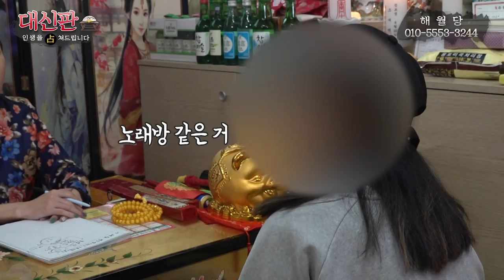[엑소시스트 리얼점사-대신판] 내림굿은 아무나 하나.엑소시스트해월당 010-5553-3244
신내림을 피할 수 없는 그녀
피할 수 없는 운명이라면 그녀의 선택은?

나에 고민은. ?
무료점사 대신판에서 알아 봅시다.
누구나 살면서 답답하고 고민을 가지고 살아가고 있습니다.
몸도 마음도 힘들고 지칠때 그리고 나에게 계속되는 불운이 닦쳐올때 누군가의 조언 한마디가 큰 힘이
될수 있을것 입니다.
내 인생의 대운 그 대운은 언제 오는가?
대신판에서 여러분의 고민과 아픔을 이야기 합니다.